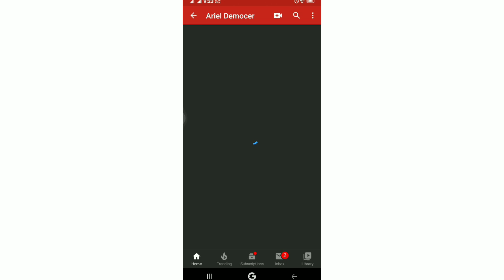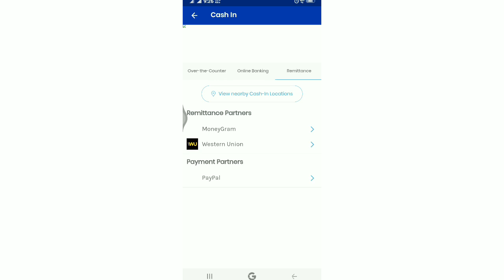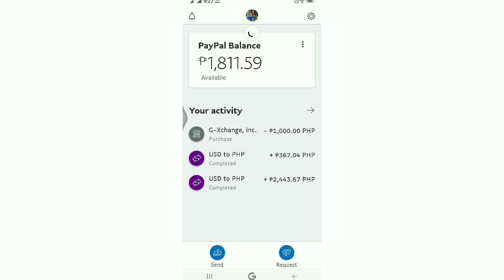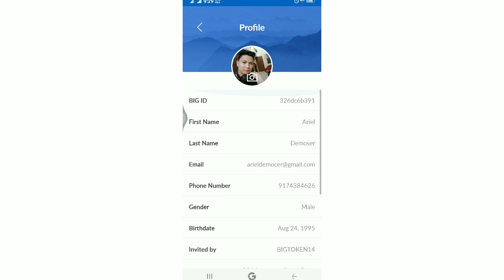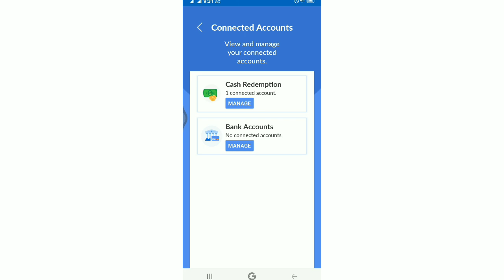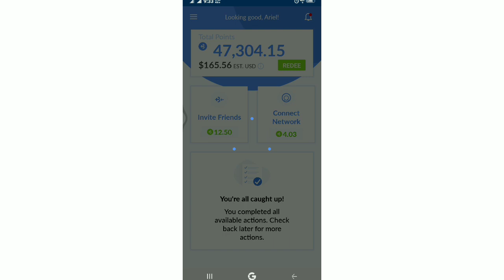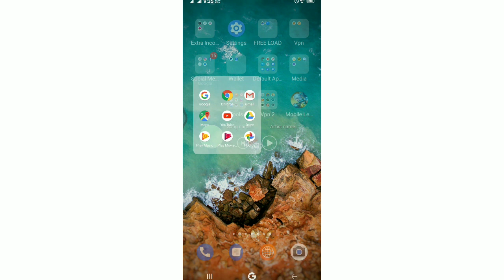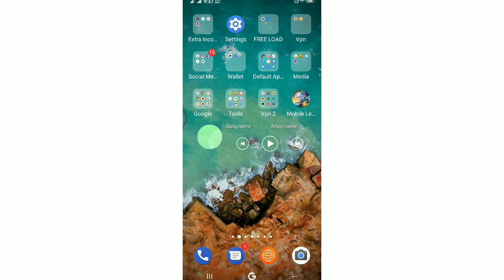PAANO KUMITA SA GCASH KAHIT HINDI NA MAG INVITE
GET FREE 300 PESOS LOAD USING COINNES.

Do you want to earn money online, work from home, make extra income, earn Paypal money, earn free bitcoins and earn money using application?

Equipments used in vlogging:
• Vivo Y91
• EFFORT AND TIME

paano kumita sa gcash ng hindi nag invite